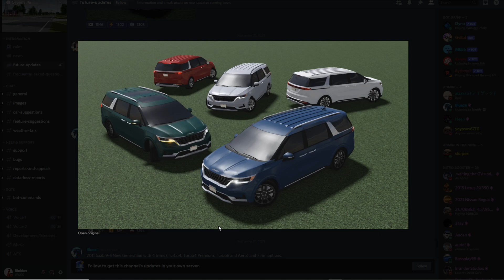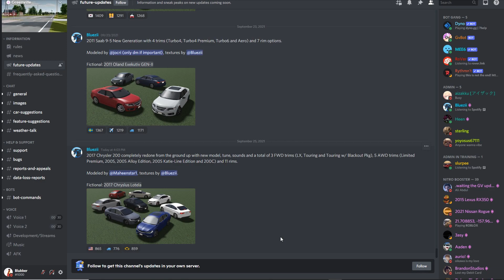NEW KIA CARNIVAL AND CHRYSLER 200C?! - & MORE BEING ADDED!! - Greenville Wisconsin Future Updates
Today we go over some future updates for Greenville and go through some new stuff being added!! Hopefully, the new Kia Carnival, Chrysler 200c, Saab 9-5 and Buick Regal are added!!

Or just type "blubberonYT"

I recording using Geforce Experience.

I used Sony Vegas 17 to edit my videos!

I use Photoshop CS6 to make my thumbnails.

PC Specs:
CPU: Intel I7-8700
GPU: RTX 2080 8gb
RAM: 32GB DDR4
SSD: Samsung 850 EVO 500GB
HDD: 5TB